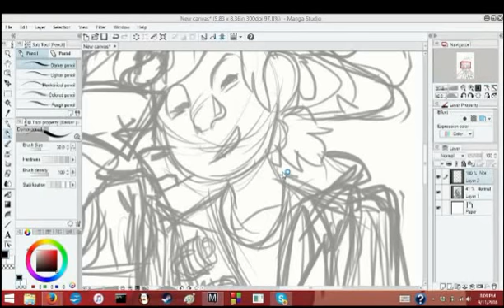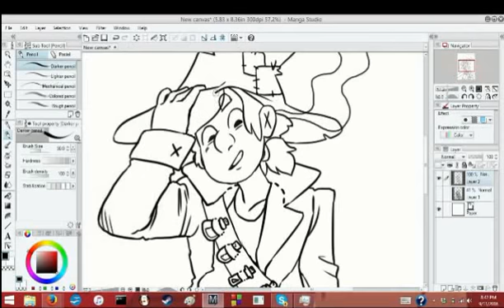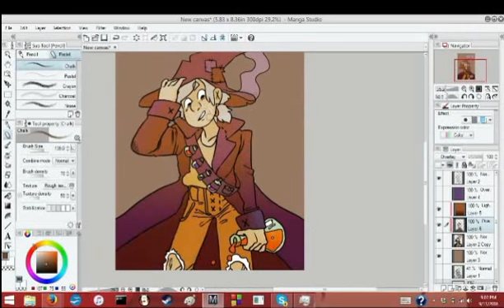Witch! - Speedpaint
Sorry for not posting in so long! Comment if you enjoyed and want more :D

Timelapse: 1 hour 5 minutes
Hopefully the music doesn't cause issues haha..